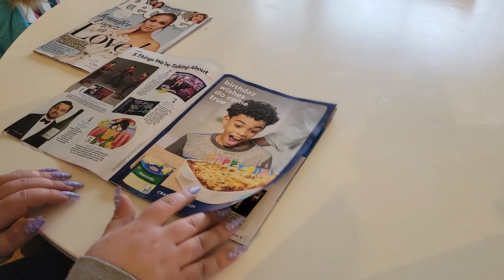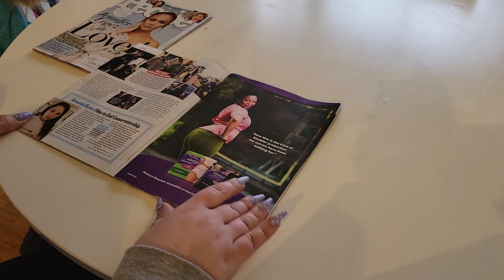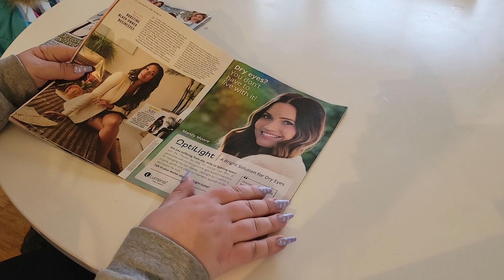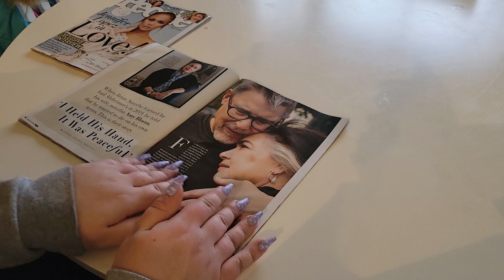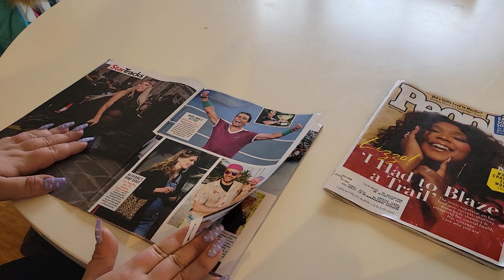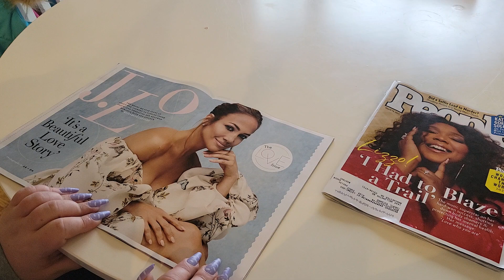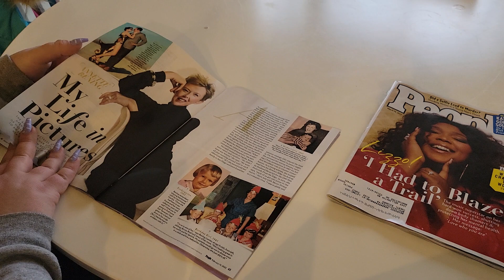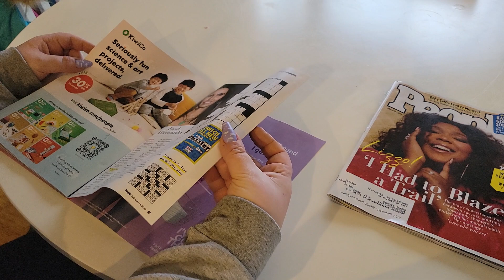ASMR Page Turning - Magazines - Page Flipping - Relaxing - Help Sleep - Glossy Pages - Fall Asleep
Relax and fall asleep to this ASMR page turning and flipping through magazines.